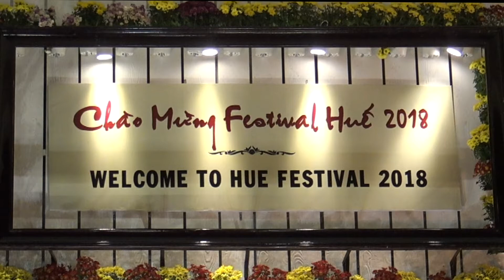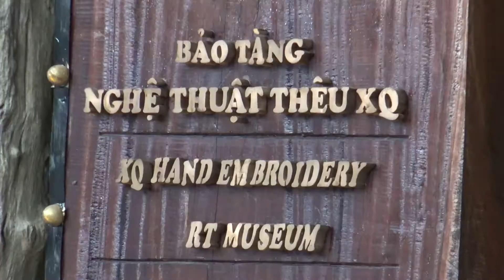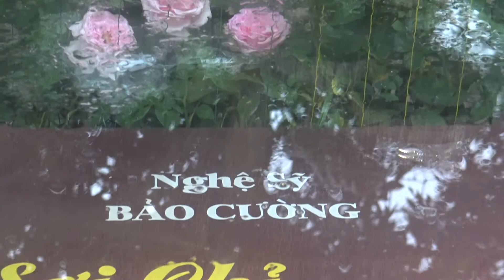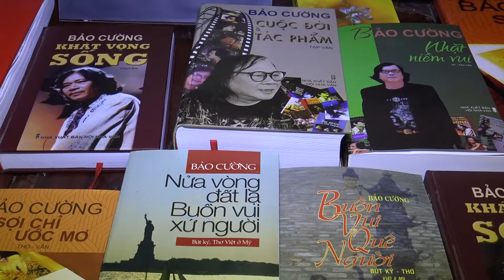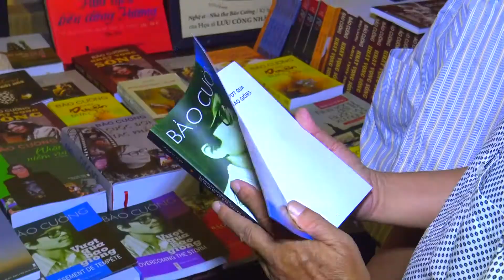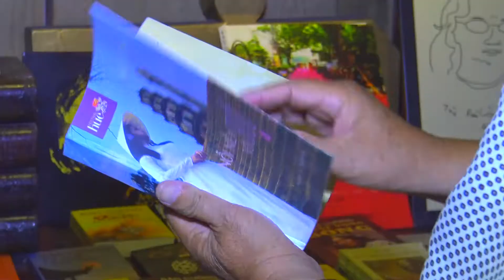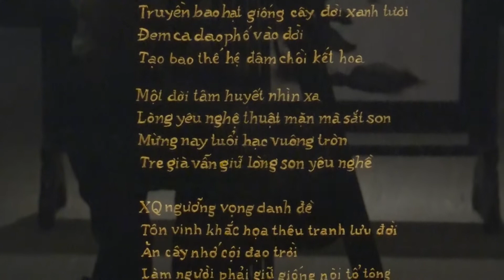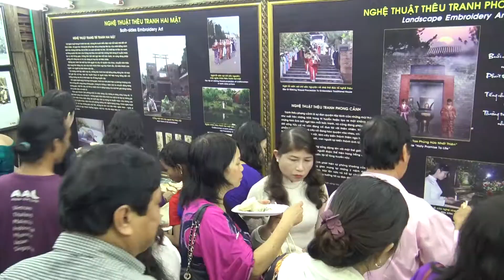NGHỆ SĨ BẢO CƯỜNG - FESTIVAL HUẾ 2018.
Tham gia triển lãm sách và biểu diễn cùng tranh thuê XQ nhân lễ hội Festuval Huế 2018.
 Quay phim: Studio Đông Thi - 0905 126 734